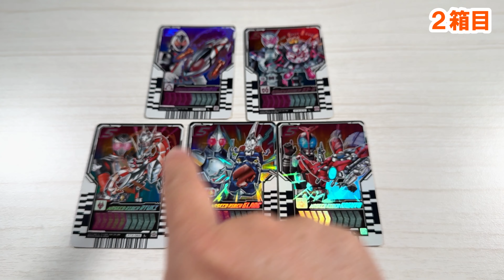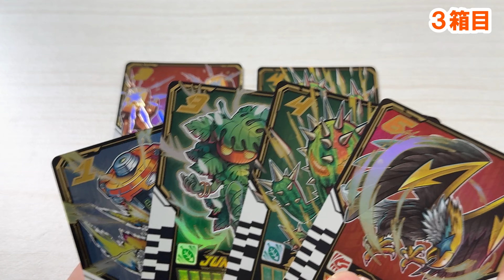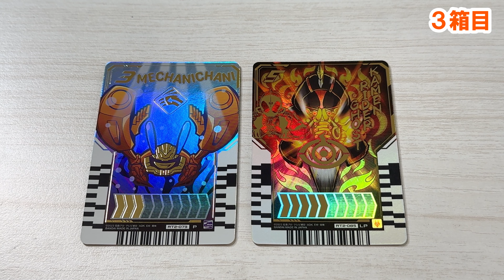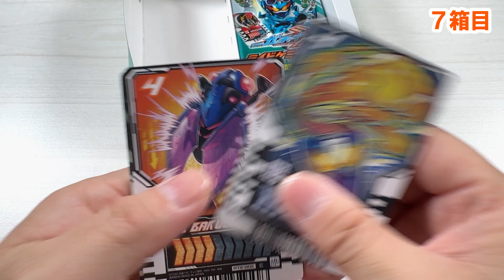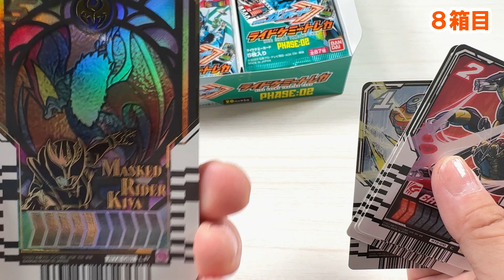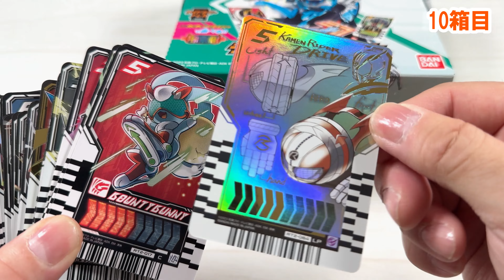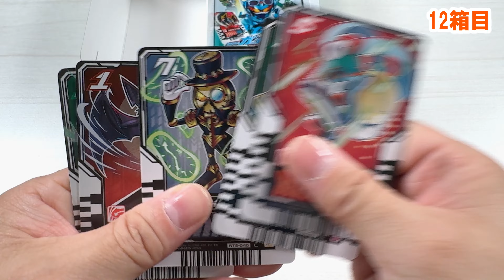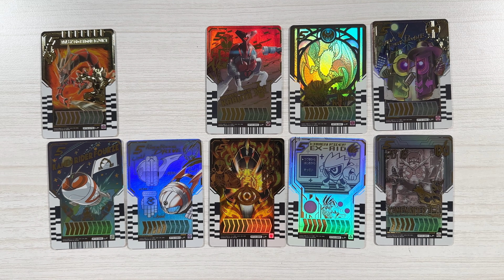『ライドケミートレカPHASE:02』カートン開封！〜後編：全BOX開封&まとめ〜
『ライドケミートレカPHASE:01』に続き、今回もまた『ライドケミートレカPHASE:02』を１カートン購入したので開封しました！

今回の後編では、2箱目以降のBOXを全て開封して１カートン全体でのアソートを確認しています！
果たして、パラレル系レア含め、１カートンで全種類揃ったのか？
今後購入を考えている方は参考にしてみてください。

※前編では１箱目のBOXを開封してカードの種類をじっくり確認したり、BOX内のアソートを確認しています☝️

★ 収録時に読み方が分からなかったため、間違った読み方をしているカードがあります。後日判明した以下のカードは動画内での訂正ができないため、コメント欄にて訂正させていただきます。
エクストラレア：リクシオン、ゼグドラシル、テンフォートレス

【仮面ライダーガッチャード ライドケミートレカ PHASE:02】
2023年11月18日　発売
１パック５枚入り　220円(税込)
１BOX 20パック